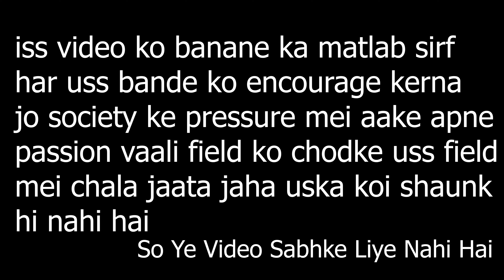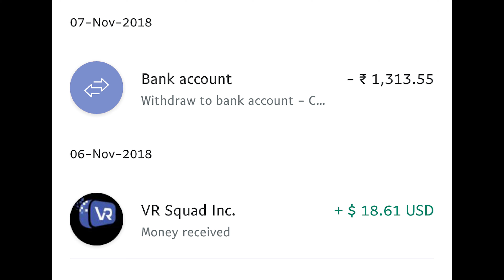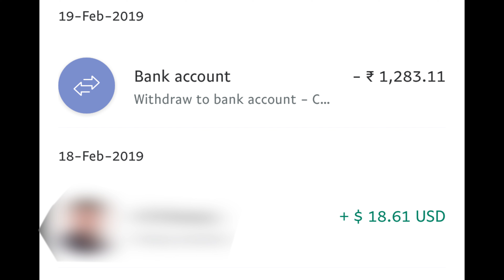I am Earning Money From My Passion !!! How to Earn Money From Your Passion like Video Editing etc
Do a Share
Happy YouTubing With Technical Jatin
Thanx for watching from Technicaljatin

Credit

CDK - SILENCE AWAIT